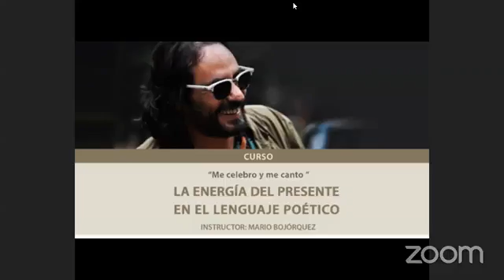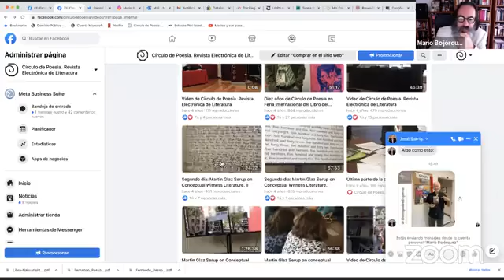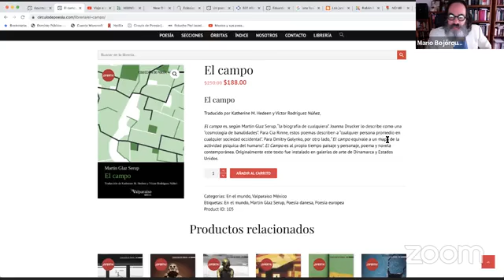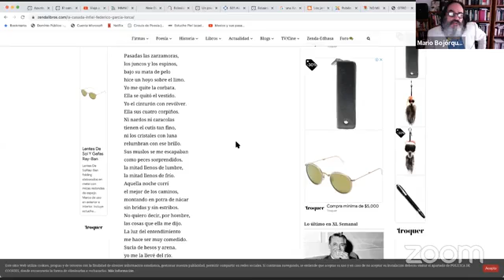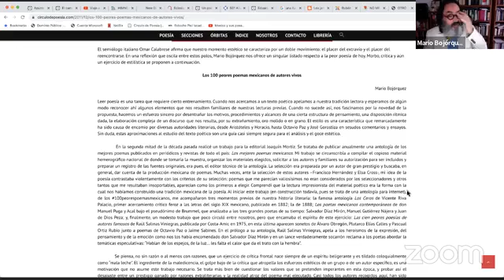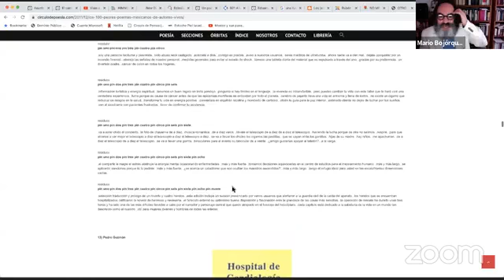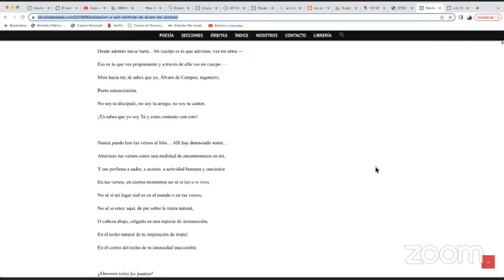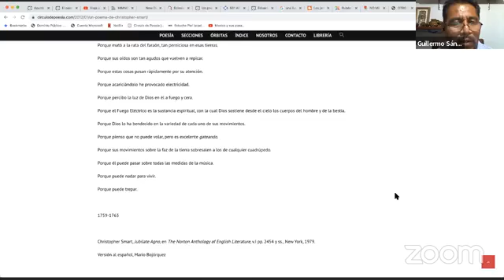La energía del presente en el lenguaje poético | Me celebro y me canto Mario Bojórquez. | 05